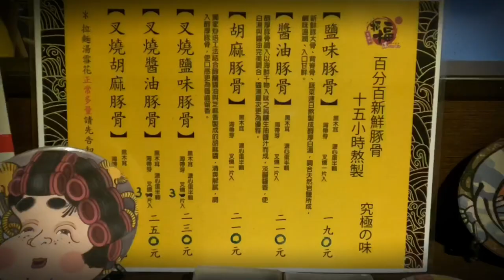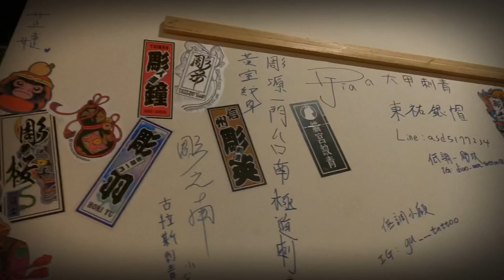一日招福製麵所VLOG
高雄市鳳山區青年路二段135號

開放時間：
星期二 休息
星期三 17:30–00:30
星期四 17:30–00:30
星期五 17:30–00:30
星期六 17:30–00:30
星期日 17:30–00:30
星期一 17:30–00:30

歌曲：Ibuki
演出者：Yoshida Brothers
專輯：Move